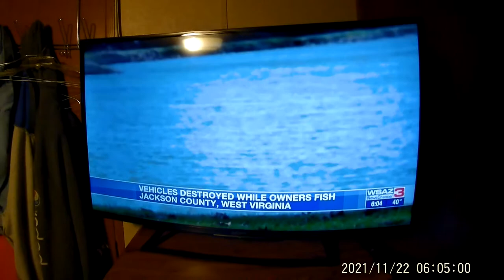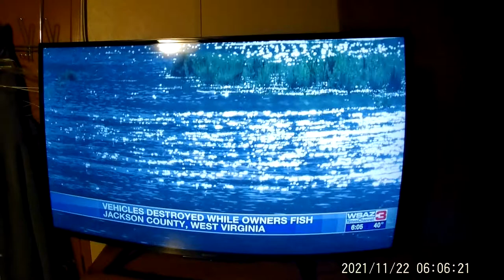Woodrum Lake in Jackson County West Virginia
This happened to us 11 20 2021 we came to the boat dock around 5 or so and found our vehicles like this.